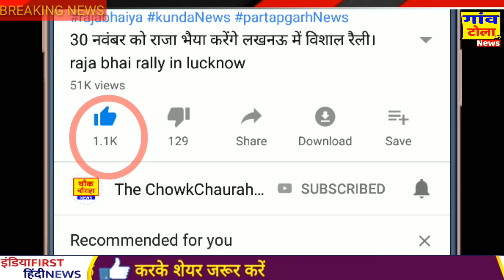congress सरकार बनाने के लिए sonia gandhi ने संभाला मोर्चा, loksabha election news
latest breaking news Rahul Gandhi latest news Modi Congress Party latest breaking today Hindi news Rahul Gandhi speech Priyanka Gandhi latest rally roadshow in Varanasi Sonia Gandhi news Hindi news Modi news.